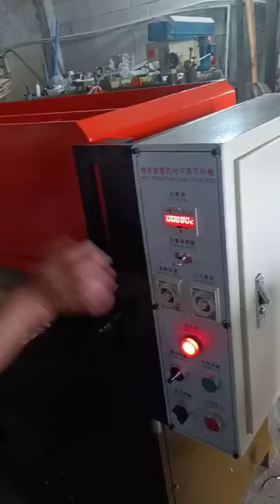Leather Cutting Machine Envelope Oil Proof Paper Noven Bag to Africa